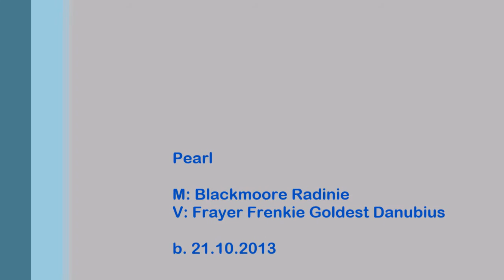giant schnauzer blackmoore pearl in black